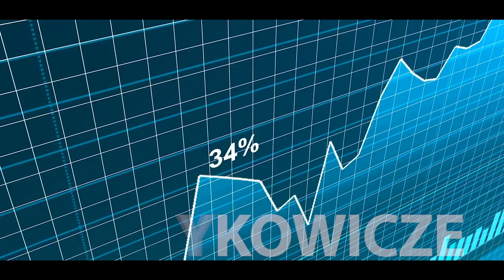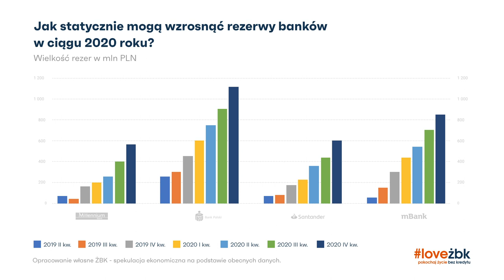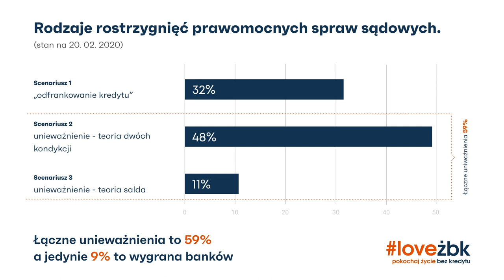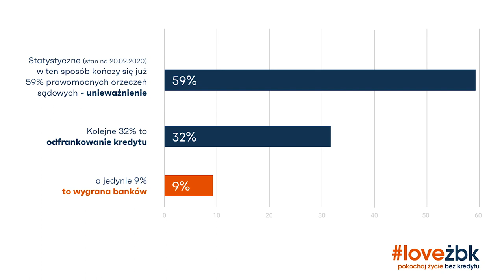Vlog loveżbk Kamil Chwiedosik odcinek 1 Vlog dla Frankowiczów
Kamil Chwiedosik - założyciel akcji Życie bez Kredytu w swoim pierwszym video logu komentuje sprawy bieżące w odniesieniu do aktualnej sytuacji Frankowiczów

PAMIĘTAJ:  jedyną drogą odzyskania pieniędzy oraz uwolnienia się od frankowego kredytu jest skuteczne postępowanie sądowe - NIE MA INNEJ DROGI.

POMOŻEMY CI POZBYĆ SIĘ TOKSYCZNEGO KREDYTU
- Kancelaria prawna specjalizująca się w pomocy frankowiczom - Kancelaria frankowa.